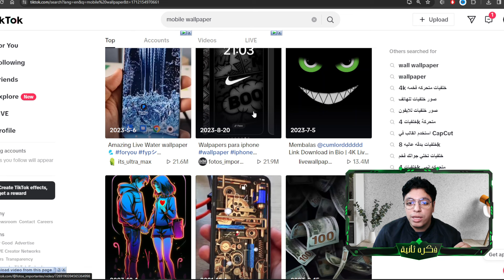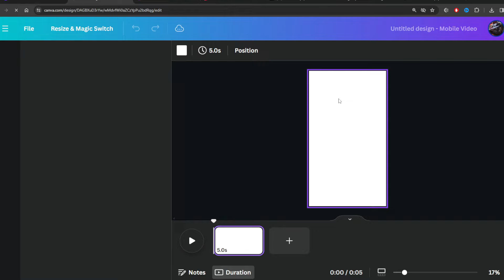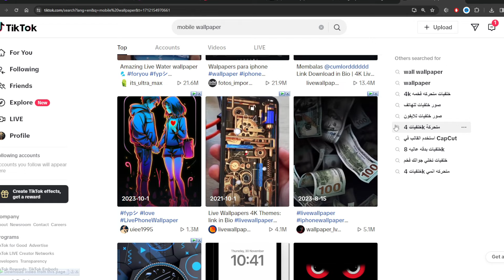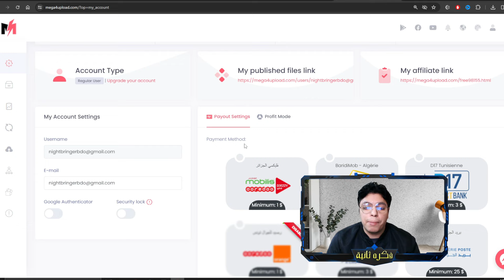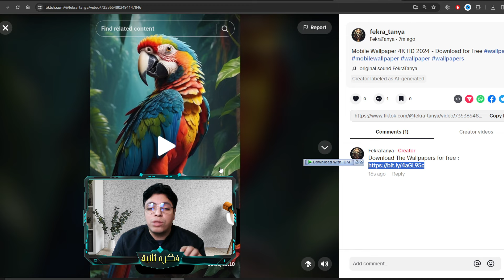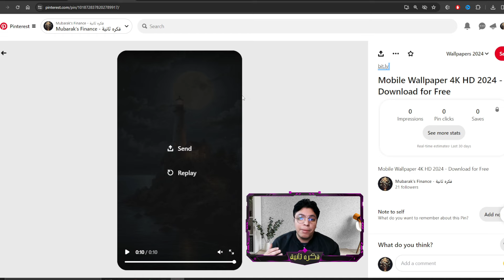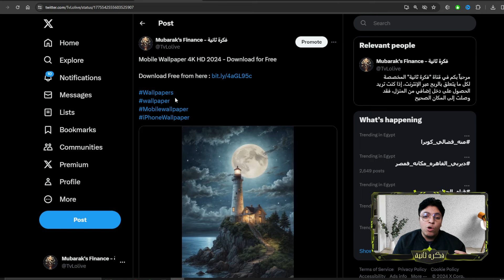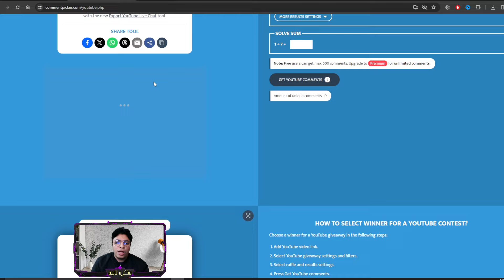ماكينة أرباح من التيكتوك شهريا $1,000 و أكثر بالأثبات 💰 السحب من أول $1 و طرق سحب كثيره - أسهل أرباح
أفضل طرق الربح من الانترنت و التيكتوك للمبتدئين بدون راس مال - في فيديو واحد للربح من الانترنت - حيث أن في هذا الفيديو الربح من الانترنت يوميا و الربح من التيكتوك من المشاهدات سيكون من أسهل ما يكون لتحقيق أرباح بدون خبرة أو مجهود

سوف أحرص على توفير المحتوى الممتع والجذاب، والذي يقدم لكم فائدة حقيقية للربح من الانترنت.